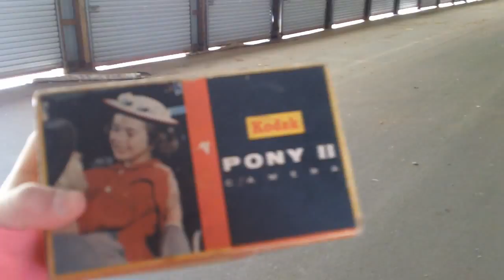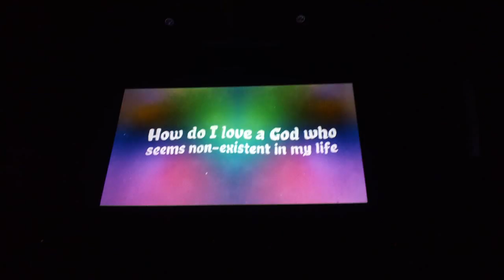29. naked mole rats, what? therealvlog28, late upload.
im so late with this but i just remembered about this vlog! this is from december 30, 2012. haha! with my bestfriend as usual!